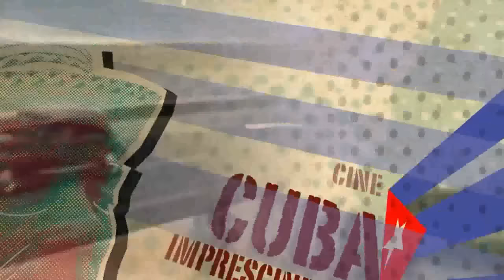El gran homenaje a Laura de la Uz en el festival de Viña del Mar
La actriz cubana Laura de la Uz ha sido homenajeada en el Festival Internacional de Cine de Viña del Mar, en Chile, dentro del ciclo Cuba imprescindible, junto con el célebre realizador Juan Carlos Tabío, codirector de Fresa y chocolate y de Guantanamera, más detalle